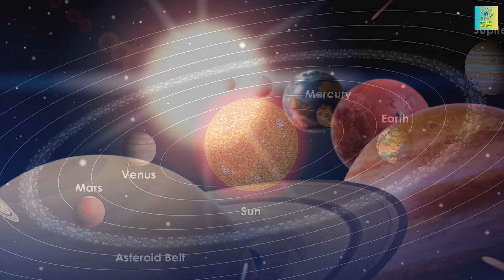সূর্যকে কেন্দ্র করে সবকিছু ঘুরছে কেন? Why does the earth revolve around the sun?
সৌরজগতের কেন্দ্রে রয়েছে সূর্য। তার চারপাশে ঘুরছে সব গ্রহ। প্রশ্ন ওঠে, সূর্যের মাহাত্ম্যটা কী? কেন সব মহাজাগতিক বস্তু তার চারপাশে ঘুরছে? এর কারণ হলো সূর্য নামক নক্ষত্রটির ভর সবচেয়ে বেশি। এ কারণে এর মহাকর্ষজনিত বলের প্রভাবে সৃষ্ট মহাকর্ষকূপের (গ্রাভিটি ওয়েল) ঢালু চক্রটি সবচেয়ে গভীর। তাই অন্য গ্রহ ও সেই সঙ্গে এদের উপগ্রহগুলোর উপায় নেই, সূর্যের চারপাশে ঘুরতেই হয়।

চলুন, ভিডিওটি দেখার মাধ্যমে জেনে নেই সূর্যকে কেন্দ্র করে কেন সবকিছু ঘুরছে।